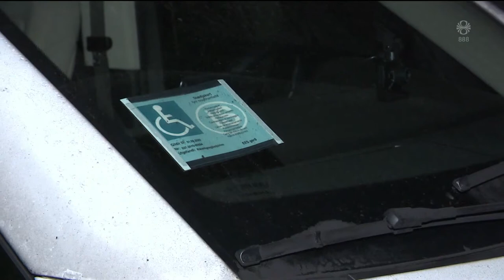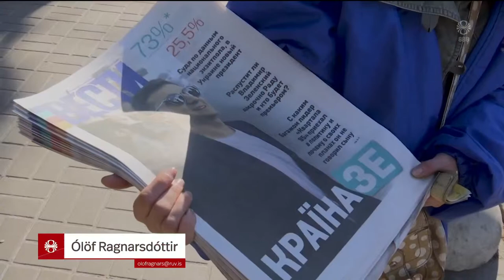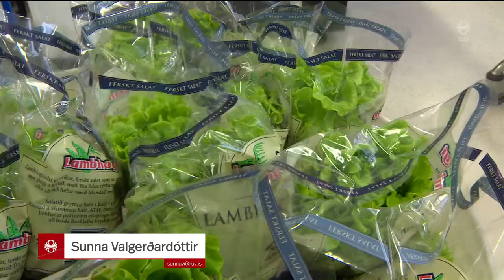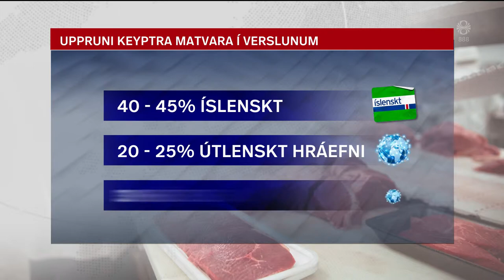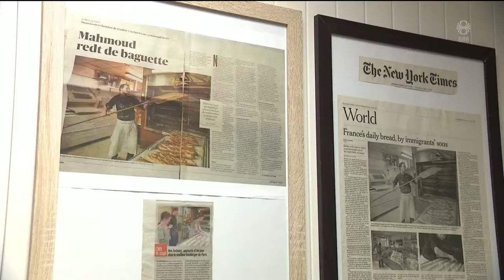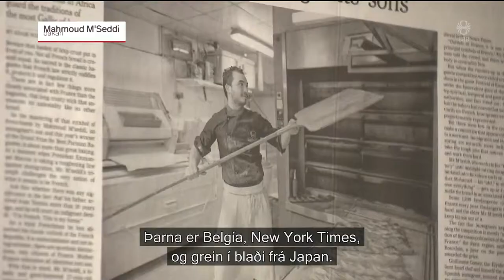Fréttir - 22. apr 2019